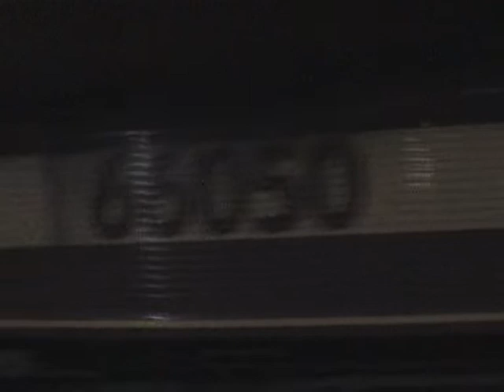Dorset Engineers 22nd/23rd September 2007 Part I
The start of 10 trains of an engineering possesion around Worgret Junction (Wareham). But originally the possesion was at Poole but was changed to Wareham instead, hence why some of the drivers stopped and phoned the box. Others recieved the message and didnt need to stop.

Times:-
66050+66108 arr. Poole 11:05 pm
66199 arr. Poole 1:00 am
66065 arr. Poole 1:05 am

Some of the video was shot on a tripod others wernt as I was hoping to get some shots of the trains at a stand, I got a total of three shots:-

The video before people complain was shot at night and You Tube compression on top of Windows movie maker compression makes it a tad too dark and grainy.. The DVD has turned out fine though.

The original file was 1.9 gig in size. Transfer file size to You Tube was 96mb
The person talking in the background is me due to me wagon nedding at the same time!!